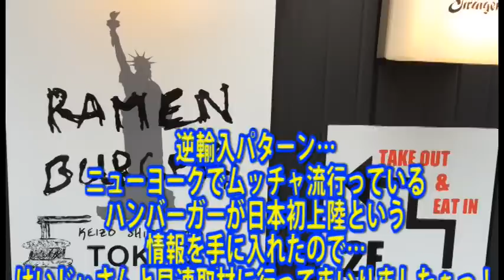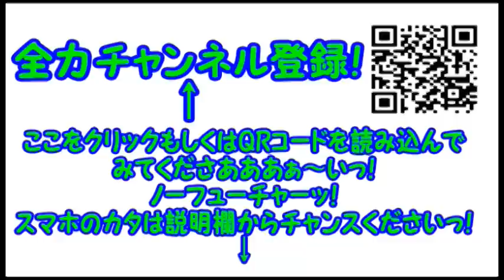【トレンドハンター・麺】よしもとYouTuber芸人がゆく！どこよりも早いっ！逆輸入バーガーをガチンコレポートッ！【RamenBurger】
とわりゃあああああぁ～っ！
先日…はいじぃさんと日本初上陸で話題のお店…「ラーメンバーガー」に行ってまいりましたぁっ！
ニューヨークでは、行列が絶えない人気店というコトで期待してましたが、果たしてお味は…？

いつもはこんな動画をアップしています…。